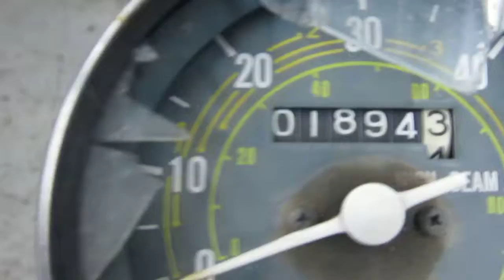1977 HONDA XL75 MOTOR AND PARTS FOR SALE ON EBAY